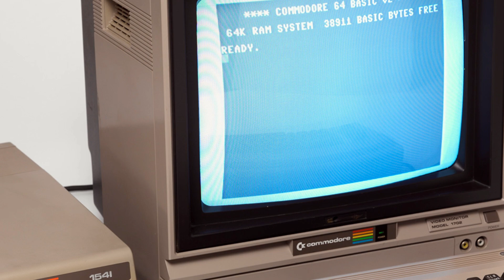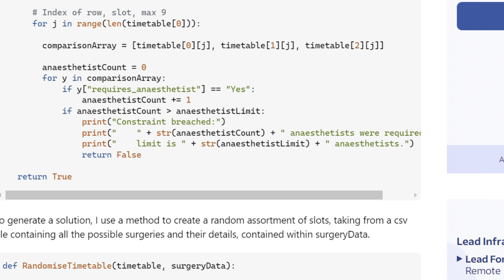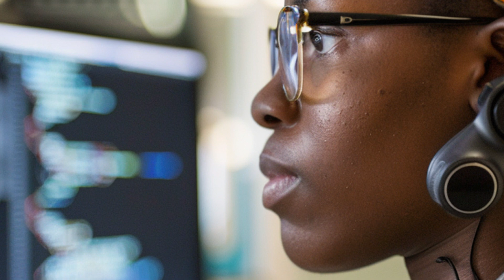Rookie Mistake - Copying & Pasting Code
Jason Gorman explains why copying and pasting code off the Internet is not only risky - like eating food you found on the street - but also hinders your progress in learning as a programmer.